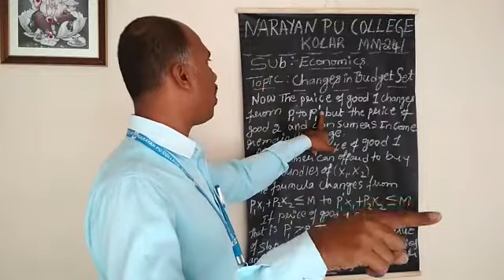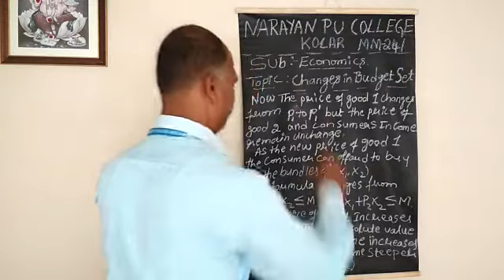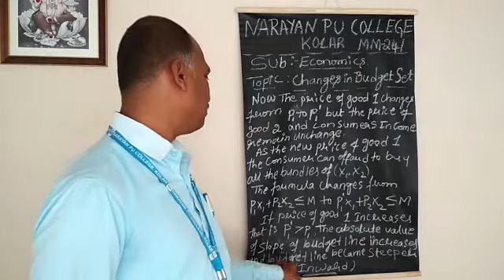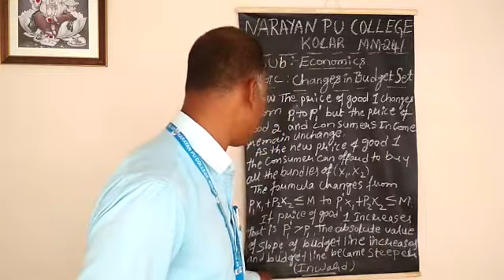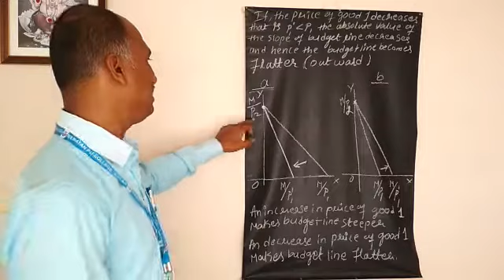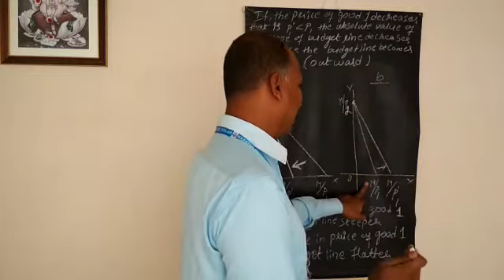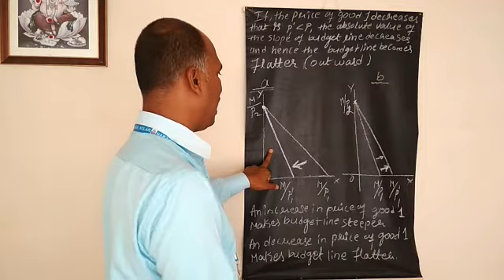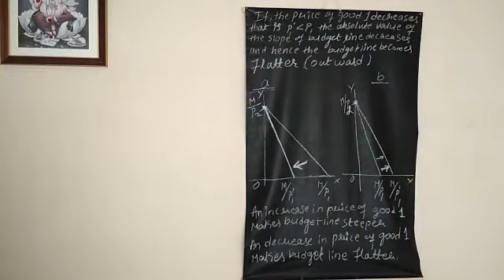2nd PUC - ECONOMICS - THEORY OF CONSUMER BEHAVIOR - PART - 8